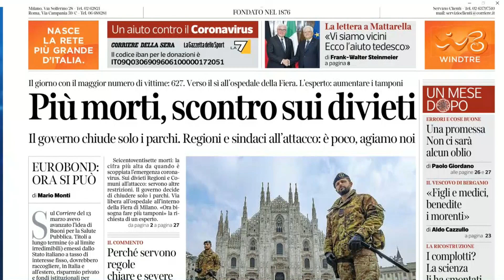Michele Abbaticchio: "A Bitonto facciamo rispettare le regole"